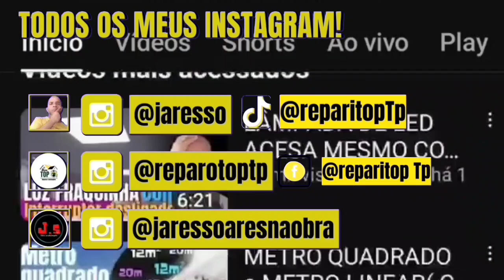INSTALAÇÃO Pendente JABUTICABA: PASSO a PASSO COMPLETO!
Nesse vídeo vamos tá aprendendo como instalar luminária pendente, modelo jabuticaba. Vamos acompanhar um passo a passo, conteúdo completo com todas as dicas que você vai precisar para instalar seu pendente.

📳Apoio o canal!

Música... . kinemaster pro..  I TOLD YOU,Can`t,

📽Edição . kinemaster pro..

Câmera. Redmi not 9s

Microfone...Boya

👷‍♂️Contato profissional.